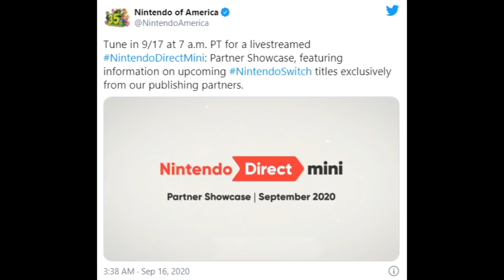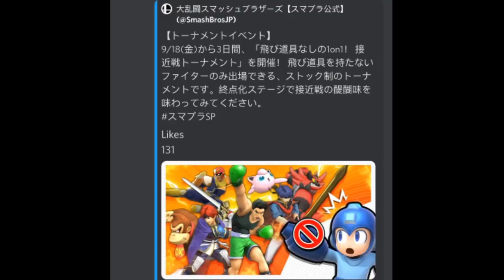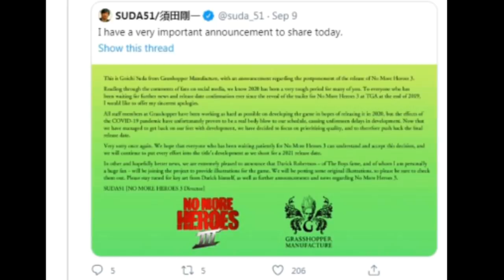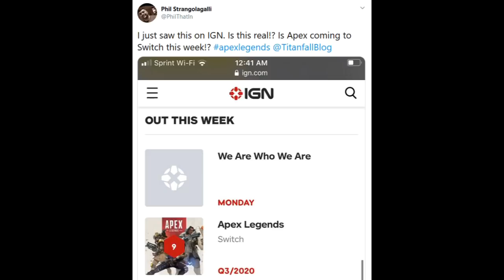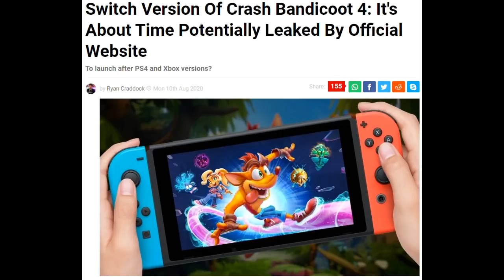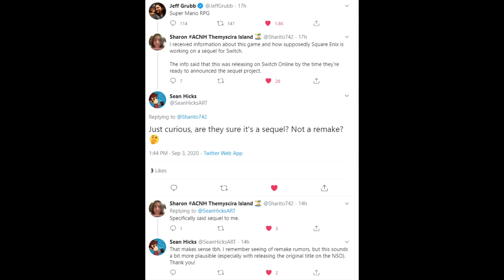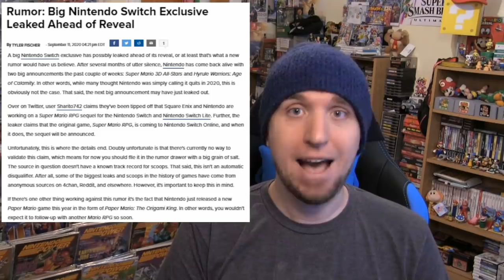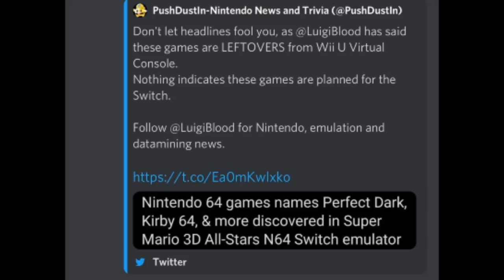September Partner Showcase Predictions - PapaGenos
My Predictions for the Nintendo Direct Mini Partner Showcase September 2020!!! Going over all the rumors and leaks for games we might see in the Nintendo Direct tomorrow!!!

Intro Icon by: SeanHicksArt